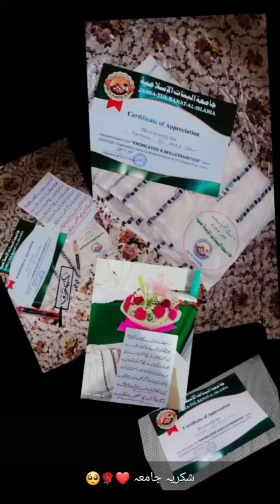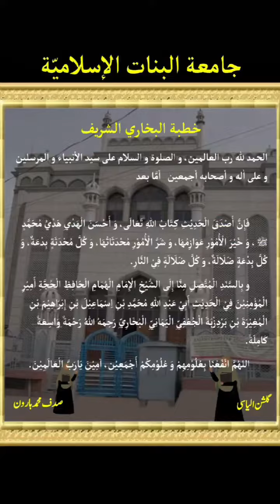jalsa baraye Khatam e Bukhari Sharif 2023